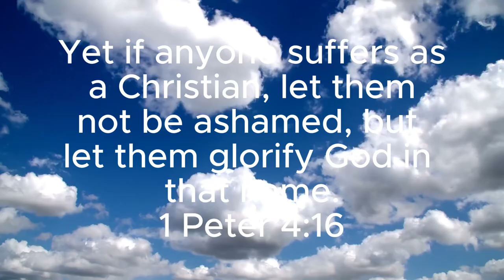Mach speed dog-fights are hard!!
Today I am taking on one of my discord members on a one on one dogfight.